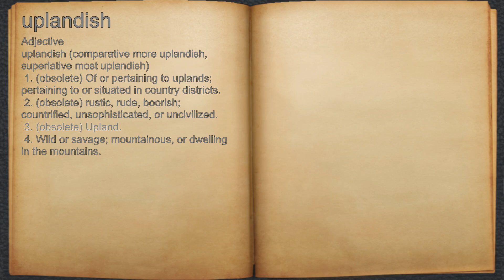What does uplandish mean?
A spoken definition of uplandish.

Intro Sound:
Typewriter - Tamskp